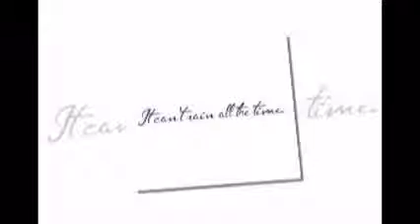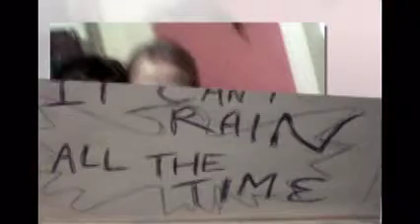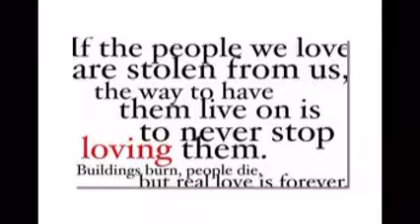me and rach first week.mpg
September 12th 2006 - September 19 th 2006, one of the best weeks of my life, a video i made 15th september 2011 to remember